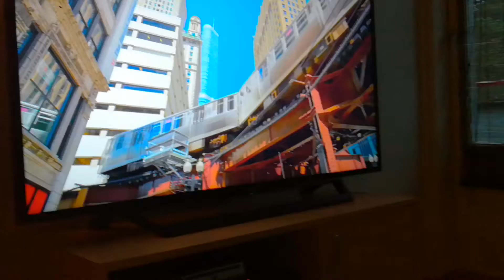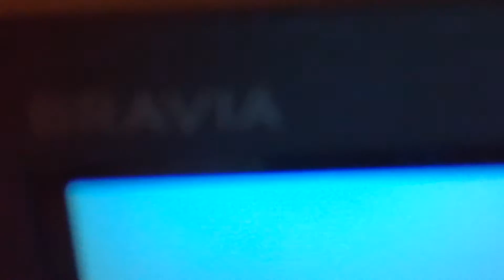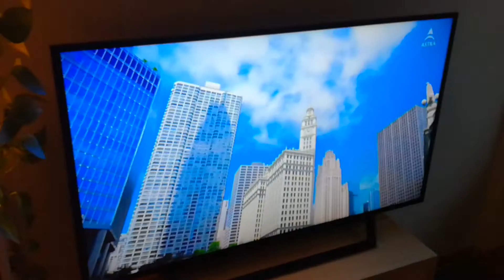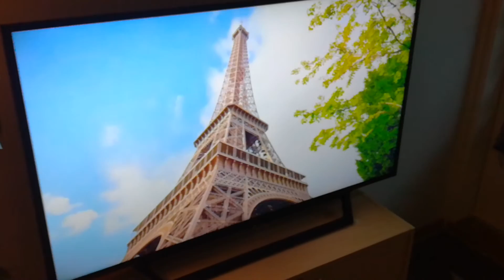Sony Bravia 48" Smart TV